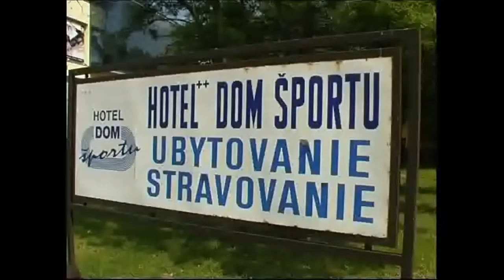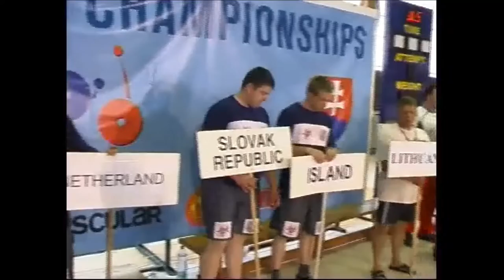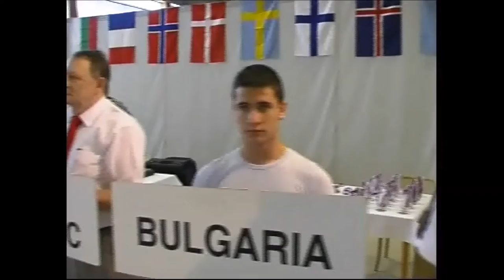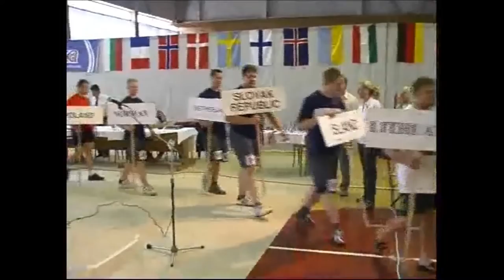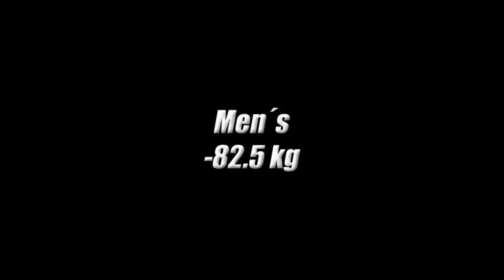2006 EUROPEAN JUNIOR CHAMPIONSHIPS POWERLIFTING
2006 EUROPEAN JUNIOR CHAMPIONSHIPS POWERLIFTING BRATISLAVA.
SPECIAL THANKS TO AB WOLDERS FOR THE FOOTAGE !.